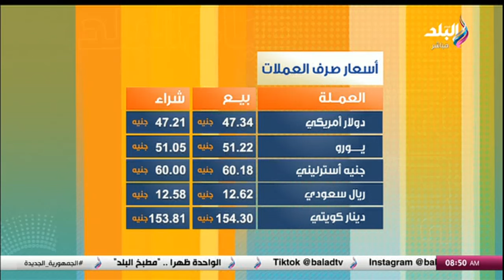أسعار الذهب والعملات الأجنبية اليوم الأحد 2 يونيو 2024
جزء من حلقة اليوم 2 يونيو 2024 من برنامج صباح البلد وفيها  حوار حول ارتفاع سعر الخبز المدعم، و ما هو الاستحقاق الذاتي وكيفية اكتساب الثقة بالنفس، و كيف تجعل طفلك واثق في نفسه؟، و الأراجوز .. فن مصري قديم يقاوم الإندثار، و التعليم تكشف ملامح الثانوية العامة الجديدة.. تعرف على التفاصيل مع الكاتب الصحفي رفعت فياض